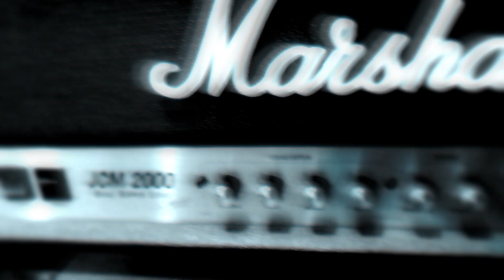'Rock Shot' (DEEP PURPLE 'BURN' 50TH ANNIVERSARY)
Welcome to the 'Beer Rum & Rock N Roll' podcast. A rock music podcast hosted by Randy Legault. Saving rock - one conversation at a time.

Randy and co-host Jon Garner celebrate the 50th Anniversary of Deep Purple’s 8th studio album ’Burn’, released February 15, 1974.

Randy Legault is a serious motherfucker when it comes to rock music, owns a video editing company 'Legault Post' and enjoys beer and rum. He's a good boy, crazy 'bout Elvis. Loves Zeppelin and his lovely wife too. A true defender of the faith with a serious arsenal of knowledge that is fun tapping into.